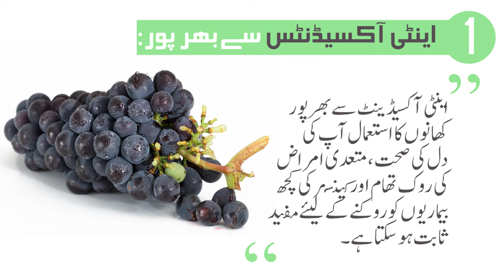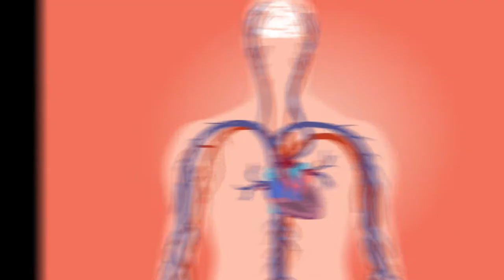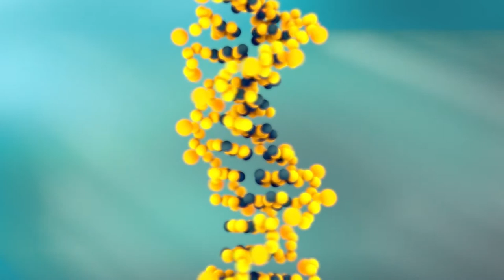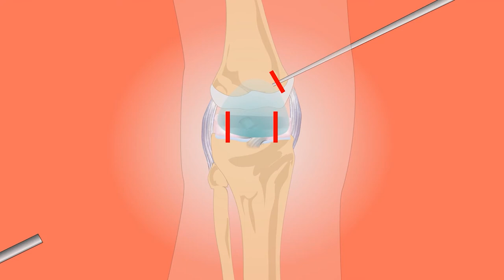Angoor ke fayde in Urdu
AsslamuAlaikum, In this video You will know about the 6 Amazing Health Benefits of Grapes in Urdu/Hindi. Angoor ke fayde in Urdu. Angur ke fawaid in Urdu. Angoor khane ke fayde in Urdu.

These are the 6 Amazing Benefits of Grapes:
1:. Full of antioxidants 00:41
2:. Protects our Skin 01:19
3:. Source of Potassium 01:45
4:. Improves Eyesight   02:19
5:. Improves Brain Health 02:54
6:. Better for Bone Joints 03:13